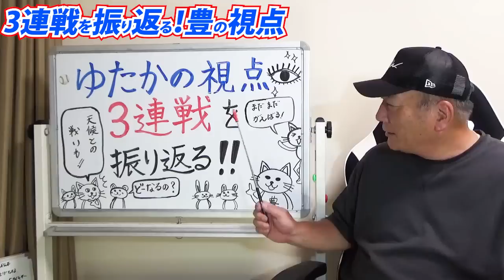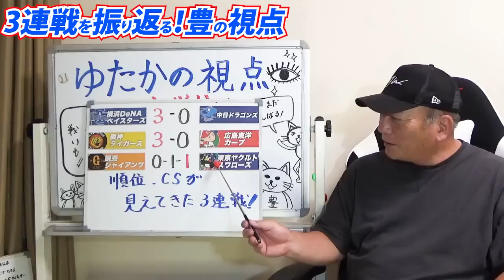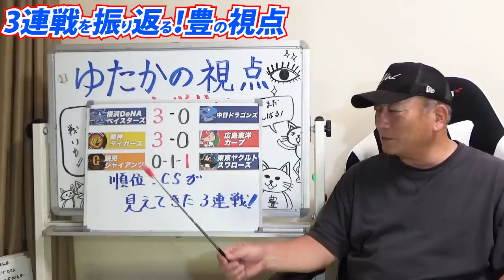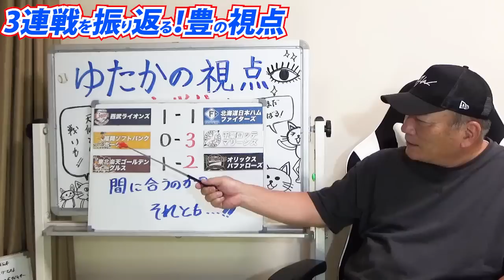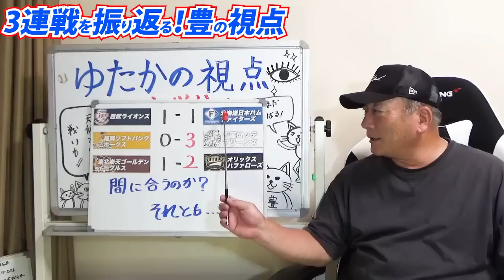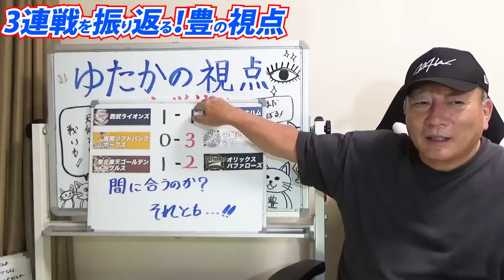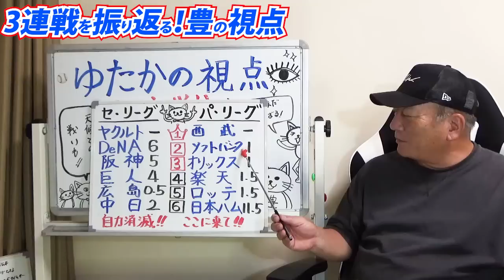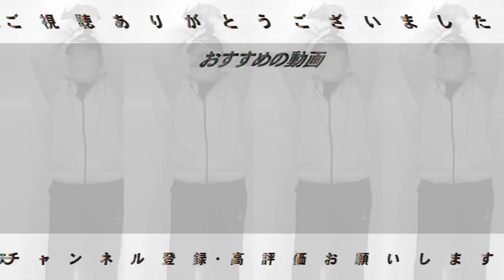【プロ野球解説】広島自力CS消滅！！阪神が3連勝で9月の脅威になるか！巨人は岡本が復調か？ヤクルの打線が半端ない…ロッテが3連勝！松川の成長を感じる…西武に嬉しいニュースが…【プロ野球ニュース】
【巨人監督の特徴‼︎】「長嶋監督は別格⁉︎」衝撃すぎる賞金事情と過酷すぎるブルペン事情について語ります‼︎【プロ野球ニュース】